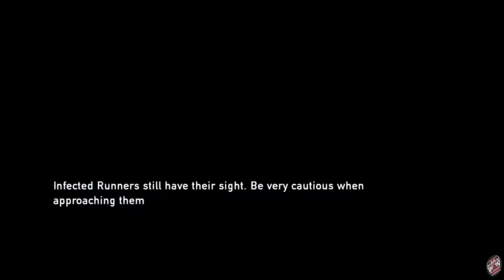The Last Of Us - Parte 7 (La Iglesia)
Bill es un tipo muy extraño, se ha apoderado de un pueblo entero donde solo vive el y sus trampas, si embargo este, le debe unos cuantos favores a Joel, el accede, pero no sin antes tener que pasar a recoger un poco de munición y armas para la batalla